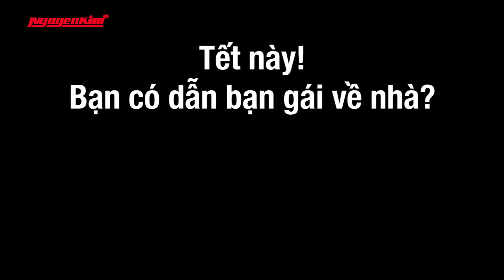CƯỜI NGHIÊNG NGẢ: Tết này, bạn có dẫn người yêu về nhà? (Full)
CƯỜI NGHIÊNG CƯỜI NGẢ với những câu trả lời về chủ đề: "Tết này, bạn có dẫn người yêu về nhà?

*** Các bạn hãy gửi cho "người ấy" clip này để xem người yêu của bạn trả lời như thế nào nhé!
CHÚC CÁC BẠN MỘT NĂM MỚI AN KHANG - THỊNH VƯỢNG!